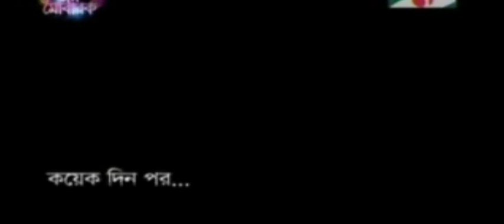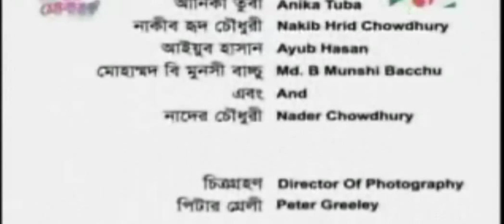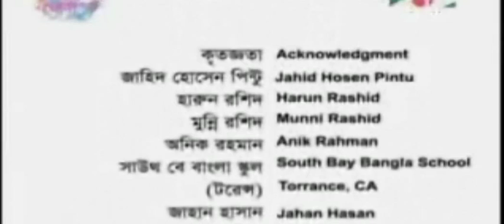The Master Plan - A bangla telefilm by NADER CHOWDHURY Aired on CHANNELi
লিটল বাংলাদেশ লস এঞ্জেলেস এ চিত্রায়িত টেলিফিল্ম দি মাষ্টার প্ল্যান , ঈদ নাটক ২০১১
The Master Plan - A Bangla telefilm by NADER CHOWDHURY AIRED ON CHANNEL-I পরিচালনাঃ নাদের চৌধুরী